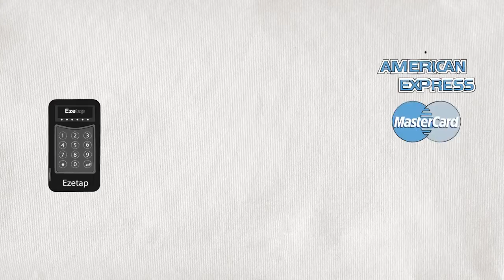Ezetap Pitch Video